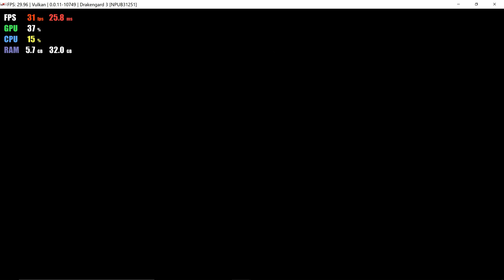RPCS3 0.0.11 | Drakengard 3 4K 60 FPS UHD | PS3 Emulator Gameplay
4K 2160p Gameplay of Drakengard 3 on RPCS3 0.0.11 with 60 FPS patch enabled.